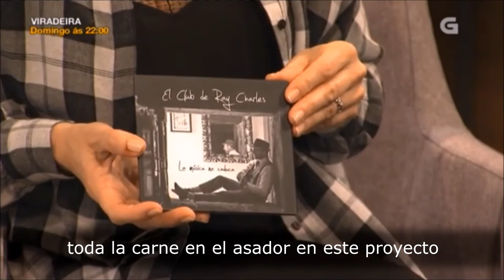Diego Piñeiro - Entrevista completa tv - Enero 2018 -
Yolanda Vázquez entrevista a Diego Piñeiro en el programa "Vivan as tardes" de la TVG.